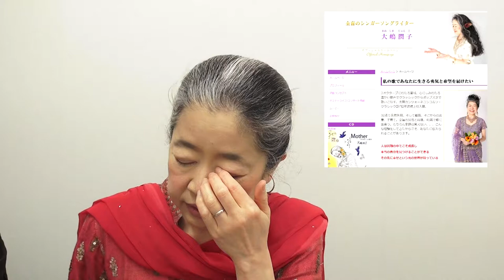全盲のシンガーソングライター大嶋潤子さんのメイクレッスン チークアイメイク編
2018年３月25日に初めて行われた個別メイクレッスン。
全盲のシンガーソングライター大嶋潤子さんの新たなる挑戦！
「舞台、ステージメイクを自らの手でしたい！」と。
この動画は、彼女の復習用に撮ったもの。時間の間、会話の流れでイメージを掴みやすくするため撮りっぱなしで編集を一切していません。
また彼女の御意向で同じ境遇の方にも何かお役に立てればと動画公開をさせて頂いています。
化粧師秀の無料メルマガに登録してもらうと沢山の特典動画やメイクレッスンシート特典等が受けられます。